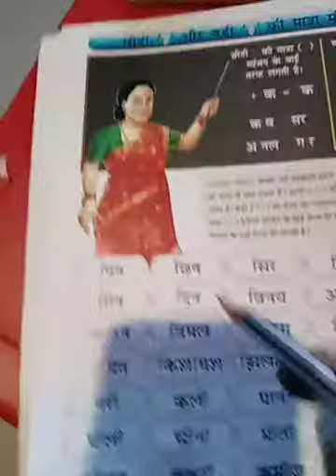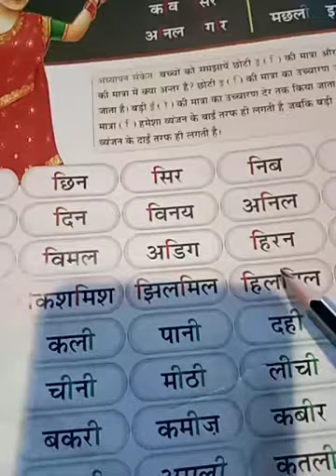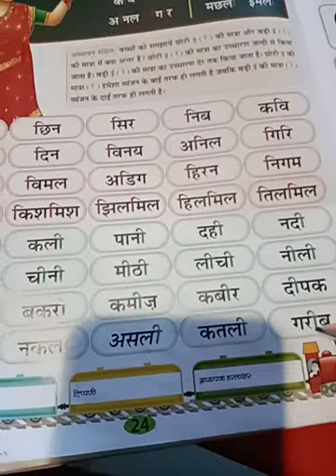November 16, 2020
Hindi EKi matra For Cl KG and 3 rd lang Hindi